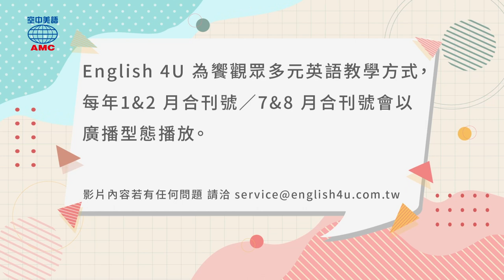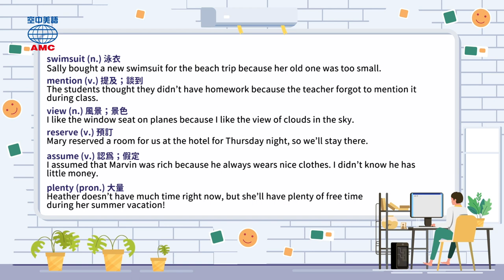2023年7&8月合刊號 Unit4-1【夏日海灘之樂】-完整課程